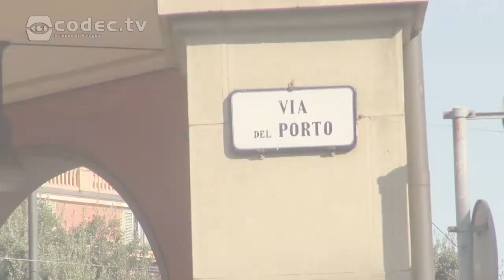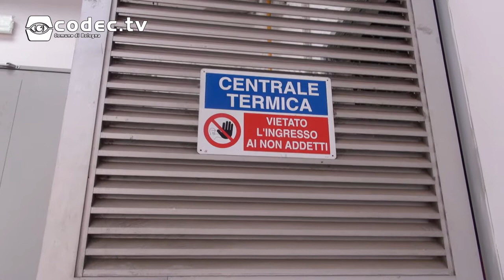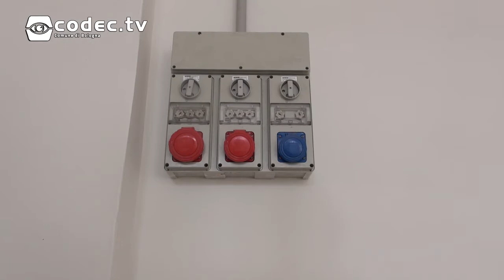Presentazione del progetto MACbo - Multitasking Atelier Creativo Bologna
Il progetto Multitasking Atelier Creativo Bologna (MACbo), promosso dal Comune di Bologna, esorta la formulazione di proposte per la co-progettazione e co-gestione di uno spazio in via del Porto 11/2 a Bologna, nei pressi della Manifattura delle Arti. Il bando è stato presentato dalla vicesindaco Marilena Pillati in occasione della sesta edizione di IncrediBol 2017.